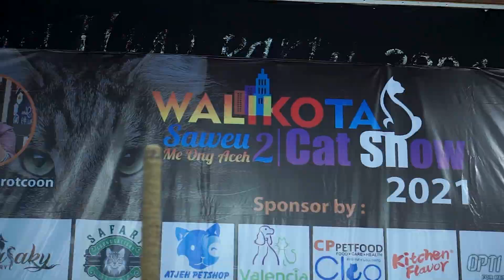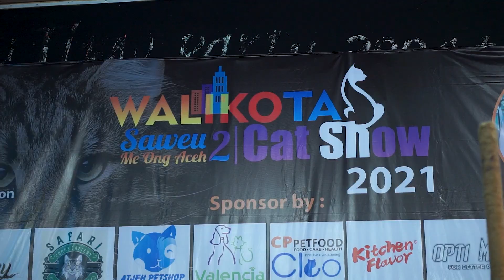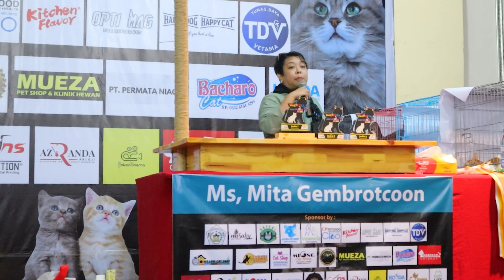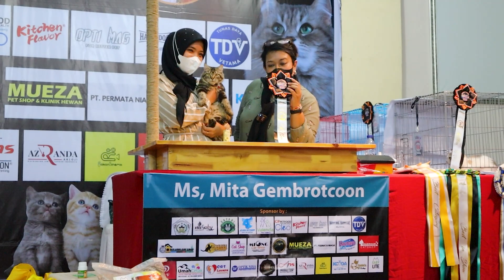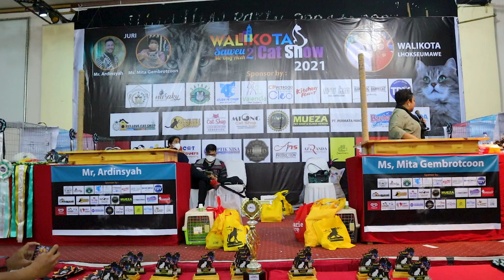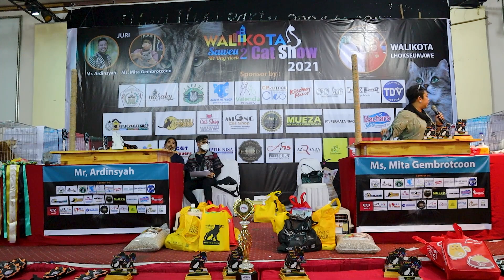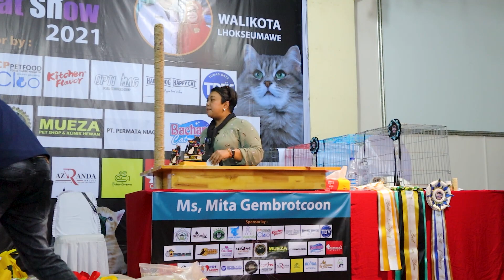KONTES KUCING, Banyak Banget Jenis Kucing Yang Ikut Kontes 😍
Assalamu'alaikum Cat Lovers, kembali Lagi bersama O Pet LOVE CAT.
apa kabar cat lover, di video kali ini kita mau berbagi cuplikan kotes kucing di kota lhokseumawe yang dijuriin oleh ms, mita gembrotcoon, buat yang mau ikut kontes kucing mari di simak videonya.